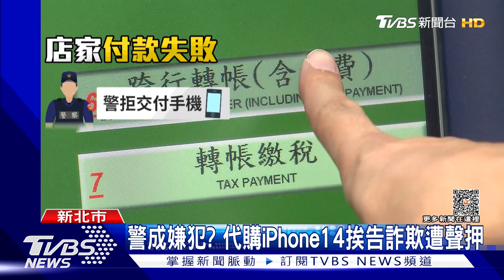為1支iPhone 14？警代購挨告詐欺遭聲押 法官裁定8萬交保｜TVBS新聞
新北市三重一名員警，請網友幫忙訂購一支最新款的iPhone手機，疑似付款失敗又不肯交付手機，被對方提告，檢方認為還有共犯，懷疑員警可能串控，聲請羈押，不過，法官訊問後，裁定八萬元交保！